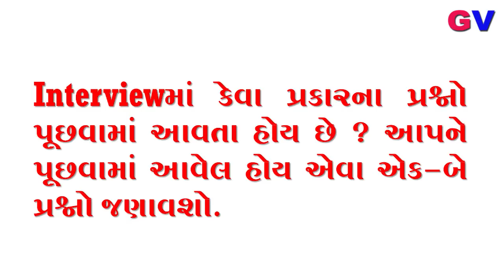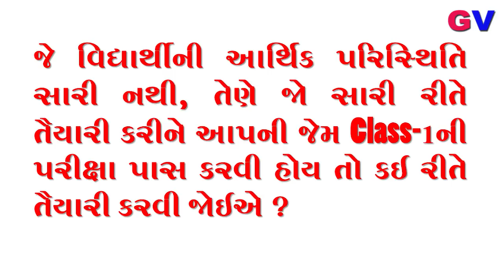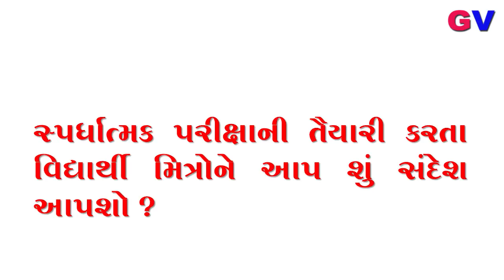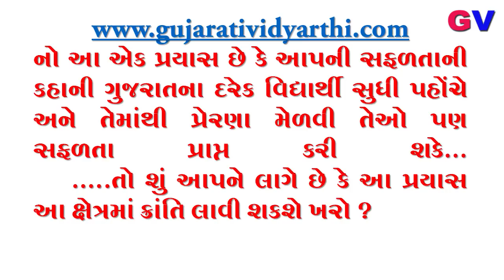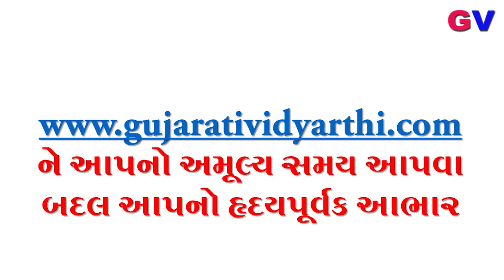Hirendra Chaudhary Dy. S. P. Part 2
There are three basic needs during student life. Education, Better Residence and Healthy food. To fulfill all these needs and to solve problems using digital platform has been established. Nowadays, the site is under construction. Gujarati Vidyarthi YouTube Channel is also a part of this purpose. We upload the videos which are related to Education and helpful to all the students. We will upload the interviews of successful candidates who have passed the different types of exams. Please give us your suggestions through comment section. We will try to provide the videos of your need by reading and analyzing our suggestions.